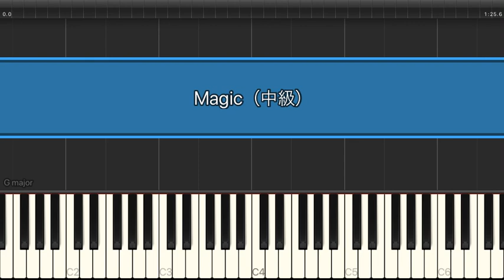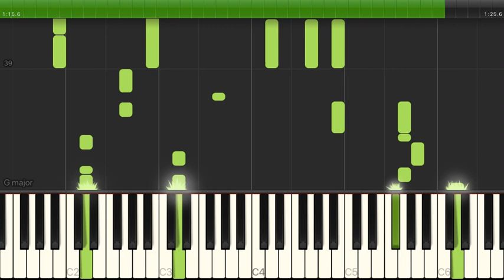Magic / Mrs. GREEN APPLE【中級 / ピアノ・ソロ】（電子楽譜カノン）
Magic / Mrs. GREEN APPLE【中級 / ピアノ・ソロ】のピアノ楽譜はこちらから

【タイトル】 Magic
【アーティスト】 Mrs. GREEN APPLE
【難易度】 中級